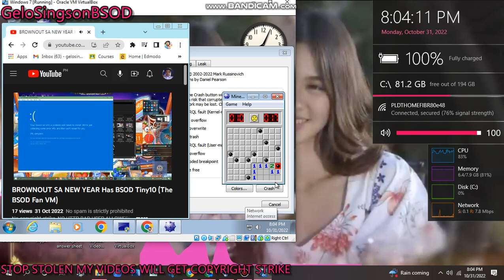has BSOD VM (Windows 7)